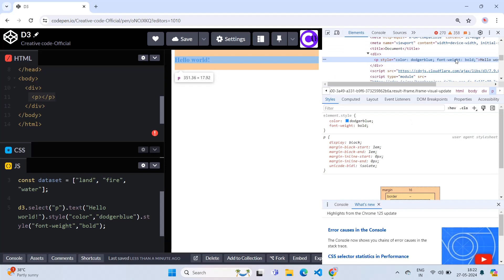D3 tutorial tamil | Add Inline Styling to Elements d3 javascript javascript tamil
In this video you will learn how to add inline style to the element in d3 using style method @CreativecodeOfficial